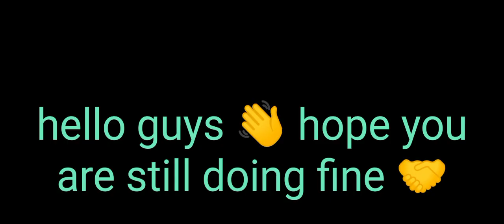Volvo fm 450 || truck simulator 2018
Also follow me on all social media platforms @booujeboy gaming